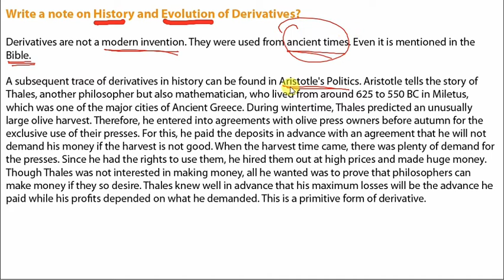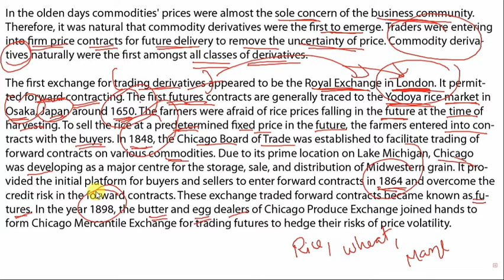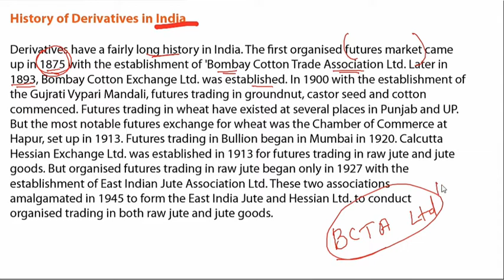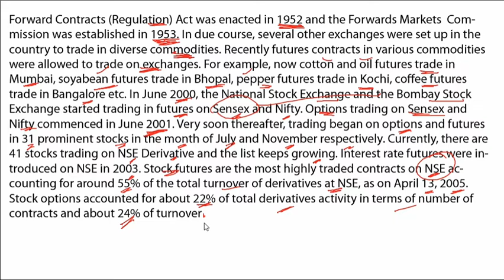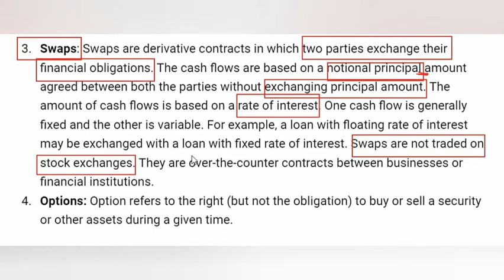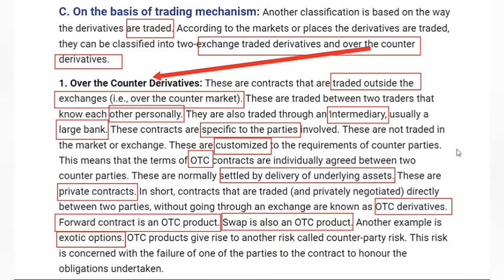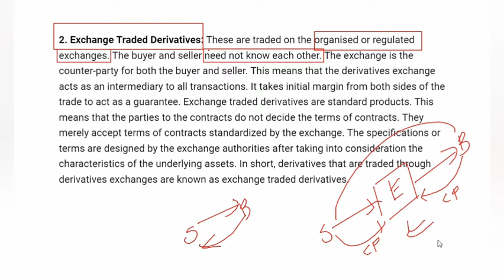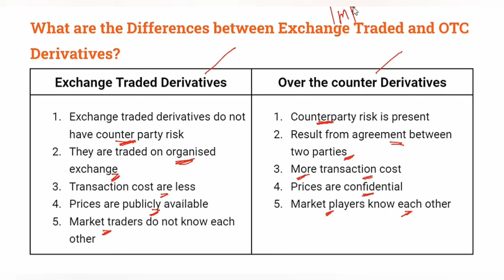6th Semesters Bcom - Financial Derivatives - Chapter 1 - Part 2